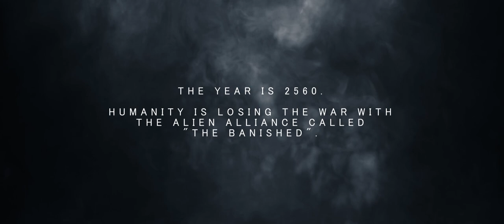HALO SHORT FILM TEASER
This is a Halo short film that I've been working on for a few weeks now. I hope you all enjoy!